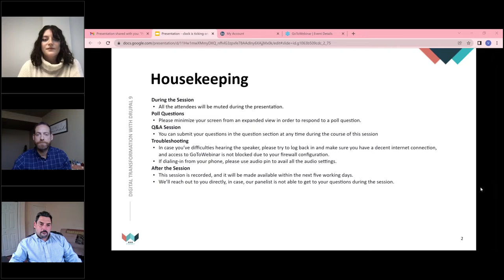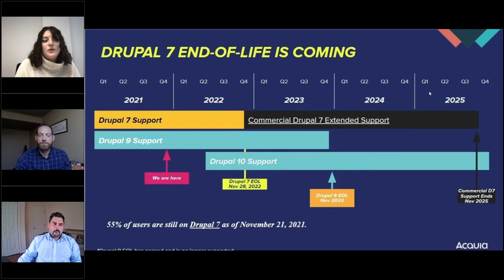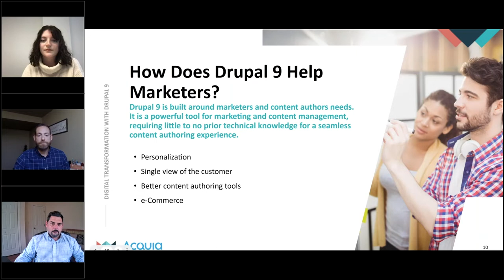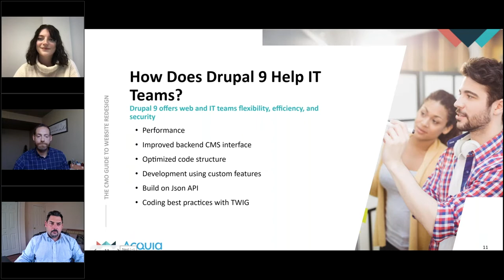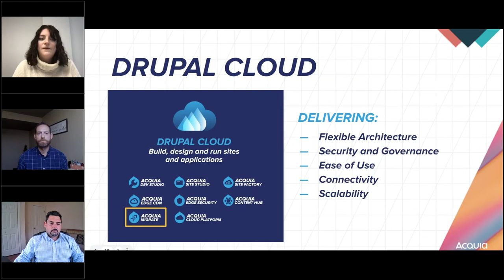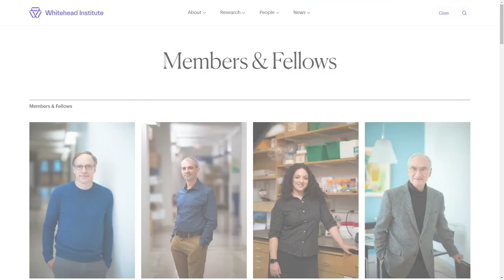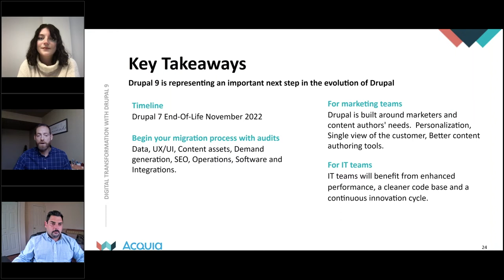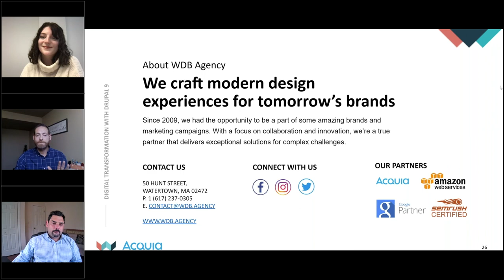The Clock is Ticking on Drupal 7 EOL, are you ready for D9? - DrupalCon PDX 22 (Virtual Submission)